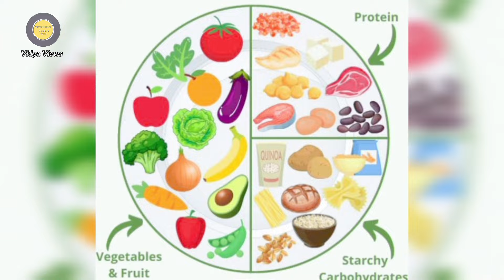weight loss series menu day 82/உடல் எடையை குறைக்க மெனு